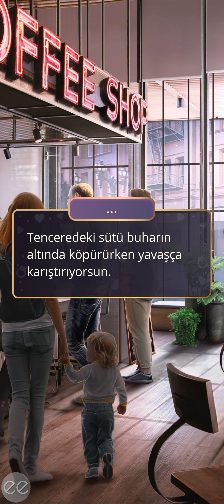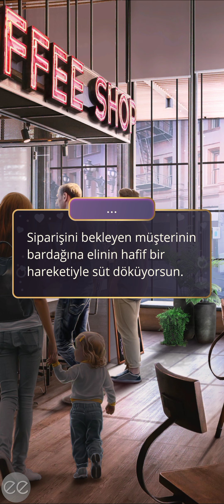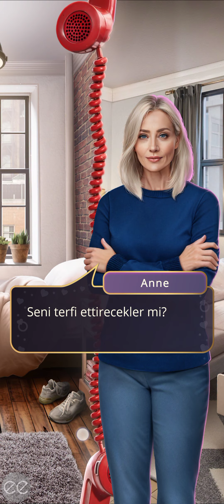🏹[Joel Rotası] İdeal 2. Cilt 1. Bölüm | Romantizm Kulübü (The One)